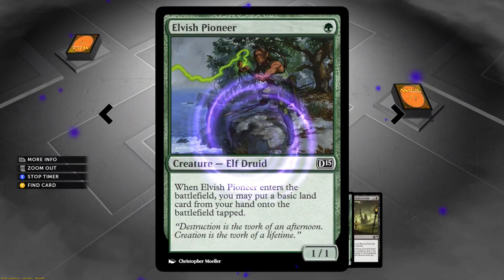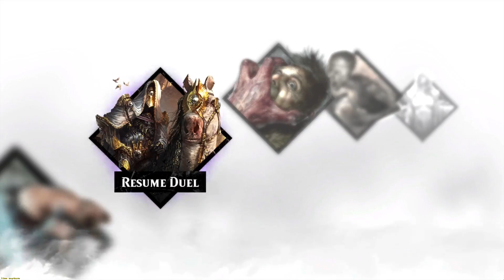Magic 2015 - Even the Computer Got Tired of the Misplays ( Custom Deck Multiplayer - Reanimator